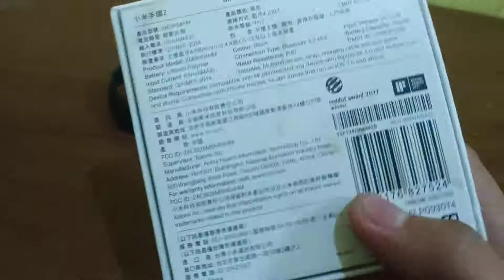barangsecond Xiaomi Mi Band 2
Saya di market forum jual beli facebook dengan harga Rp 150ribuan hehhehe murah kan